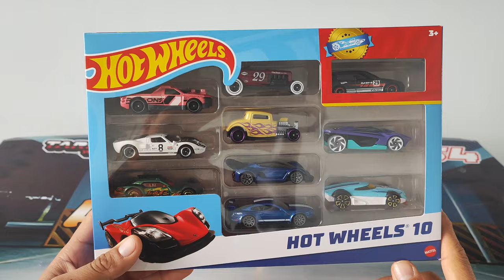COMPRE una CAJA de HOT WHEELS solo por un CARRITO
COMPRE UN PACK DE 10 HOT WHEELS SOLO POR SUS EXCLUSIVOS. Y LOS VOY A USAR EN UNA PISTA CARRERA PARA VER QUIEN ES EL MAS RAPIDO.